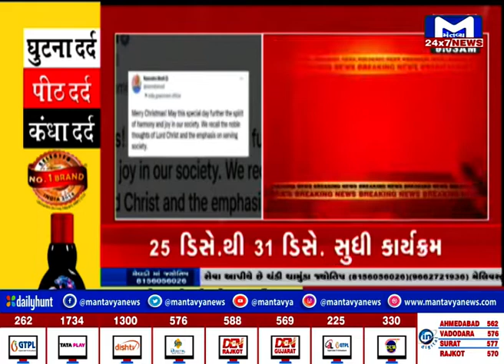વડાપ્રધાન નરેન્દ્ર મોદીએ ટ્વિટ કરી તમામ લોકોને નાતાલની શુભેચ્છા પાઠવી | MantavyaNews